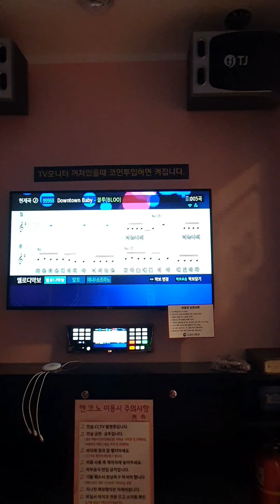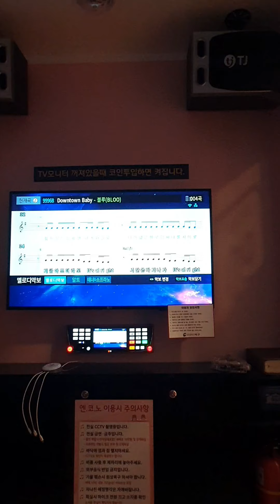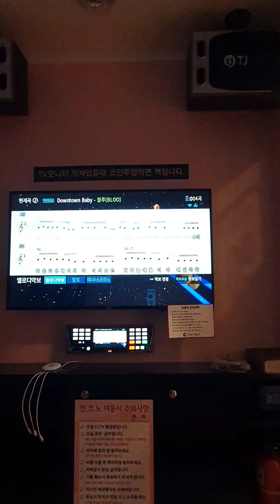Downtown baby 풀버젼